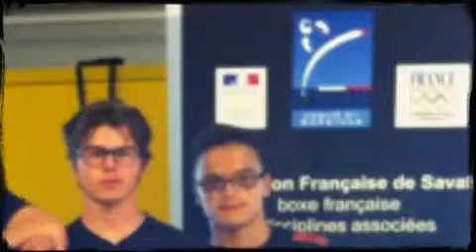Dédicace à Tony Ancelin le CD56sbf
Stage 14 juin à Ploeren